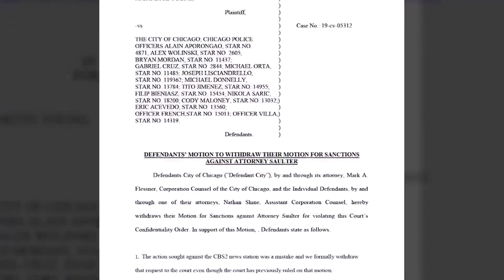Mayor Lightfoot discusses botched police raid in one-on-one interview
In a one-on-one interview Friday evening, Mayor Lightfoot said she did not see the video of a botched police raid at a woman's home until this week.